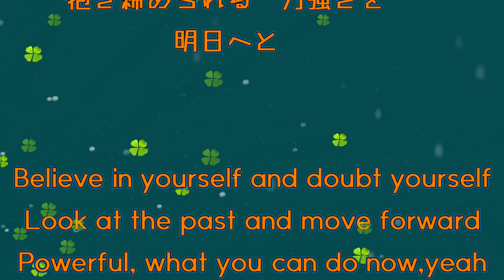【カラオケ】Swagcky「夕立ち」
Swagcky「夕立ち」の耳コピカラオケです。